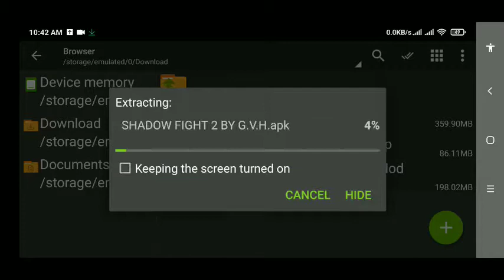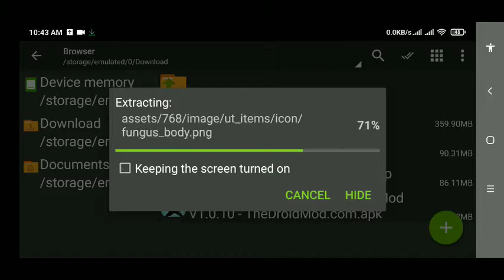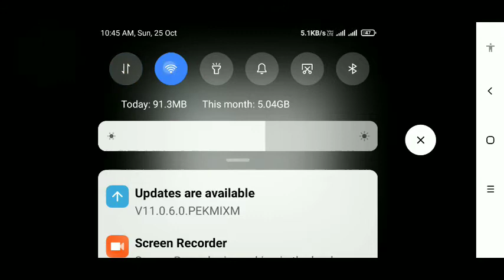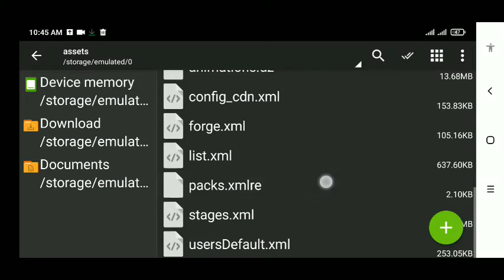shadow fight2|god mod| by shadow gaming20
hi guys I'm gonna to show you how to download shadowbfight2
god mod

link

how to extract zip
open zarchiever and go to download folder| find god mod zip
and extract the zip